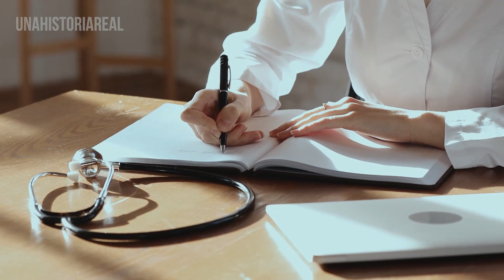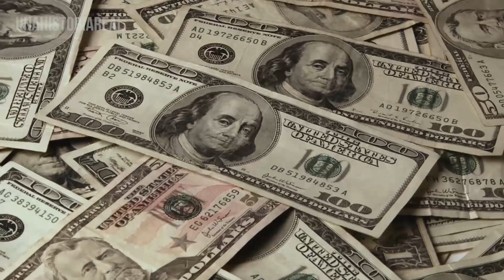JOVEN y EXITOSO BOXEADOR sufre un TERRIBLE DESTINO - CASO Prichard Colón - Una Historia Real 👁